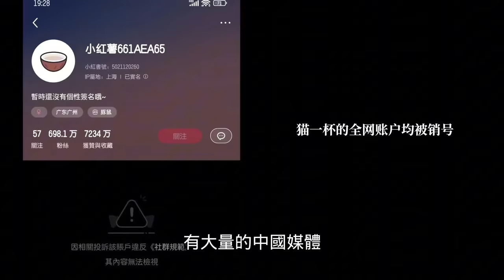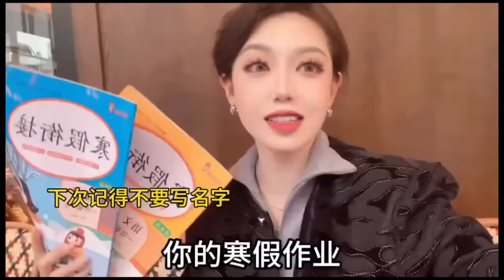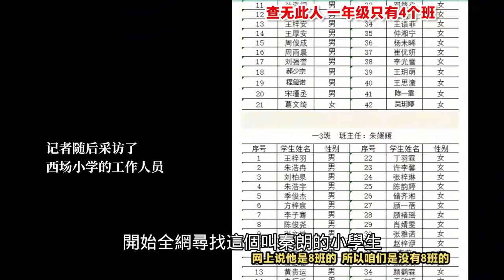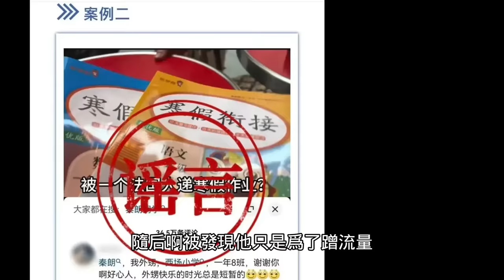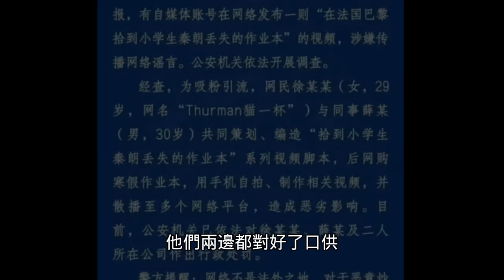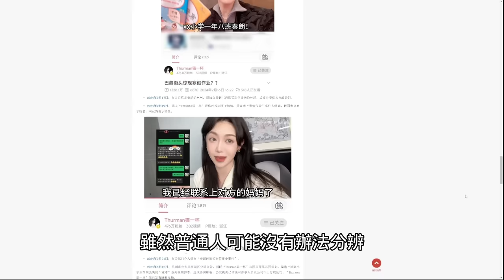慘遭全網封殺｜千萬級網紅「貓一杯」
中國網紅貓一杯 被封殺，你怎麽看？
歡迎加入DC群： Peace and Love💙

鼠嫂繪製并經營的貼紙美國網店（感興趣歡迎瀏覽）：